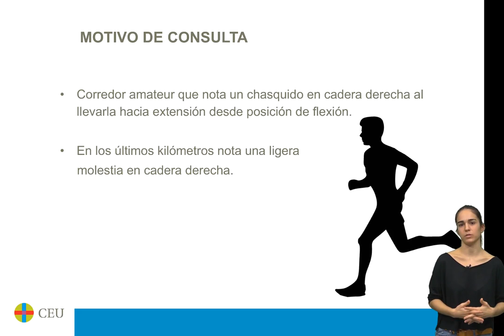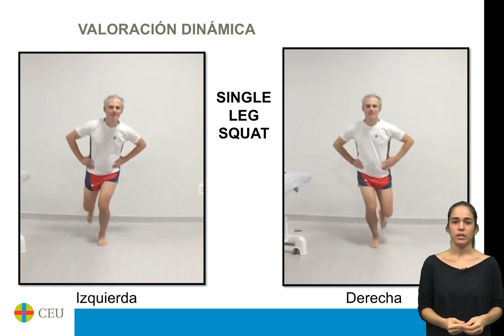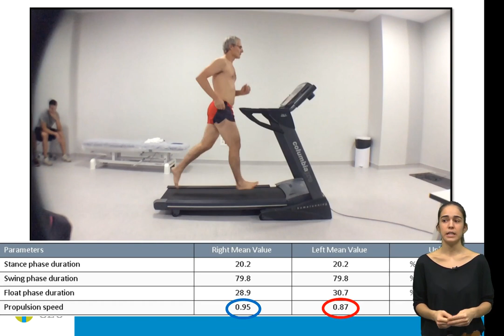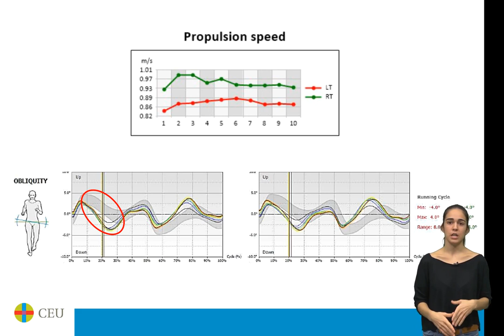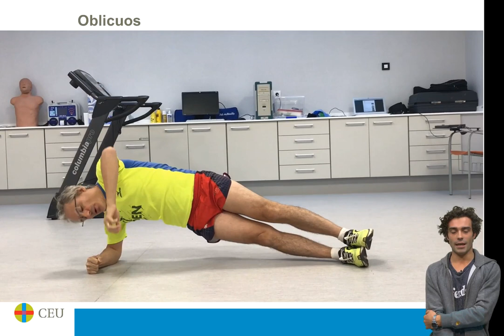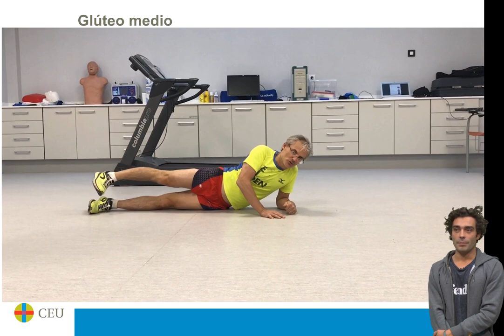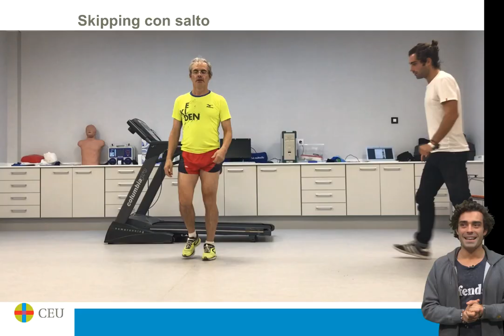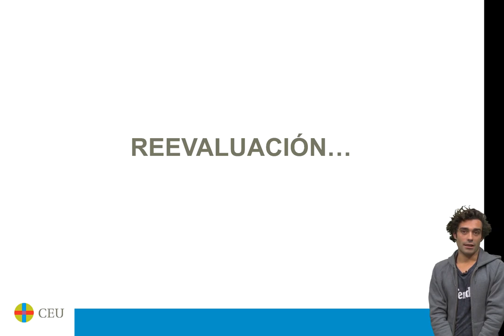Análisis biomecánico de la carrera y readaptación muscular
Se describe la valoración biomecánica de la carrera de un corredor amateur y el protocolo de readaptación muscular específico en musculatura core y estabilizadora de miembro inferior